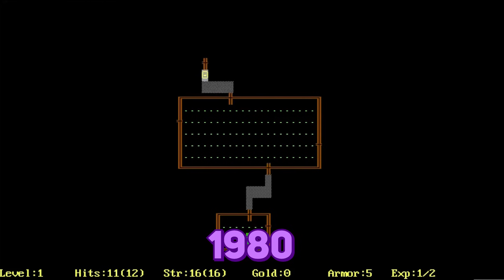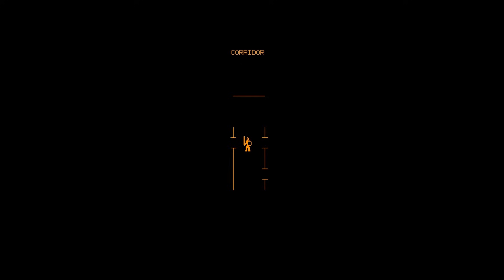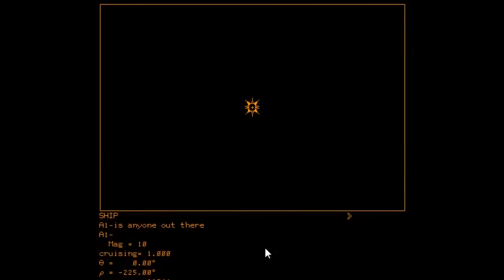MECÂNICAS QUE MUDARAM A HISTÓRIA DOS GAMES!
Além do canal, o Ei Nerd também possui um portal de notícias de cinema, games, anime e tudo sobre esse universo.